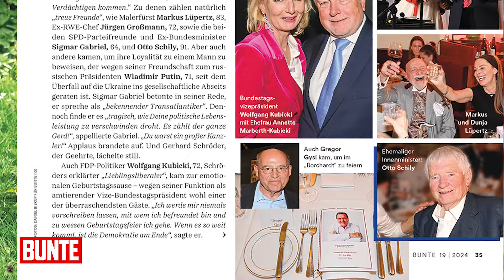Altkanzler Schöder feierte seinen 80. Geburtstag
Altbundeskanzler Gerhard Schröder feierte seinen 80. Geburtstag mit 160 Gästen in Berlin. Katrin Sachse, Stellvertr. Chefredakteurin BUNTE, war dabei und berichtet. Außerdem lesen Sie im neuen Heft den herzzerreißenden Abschiedsbrief von Simon Verhoeven, an seinen verstorbenen Vater, Regisseur Michael Verhoeven.
Natürlich war BUNTE auch dabei, als die monegassische Königsfamilie die Miniatur Wunderwelt in Hamburg besuchte.

Impressum:
Burda Forward
St.-Martin-Straße 66
81541 München